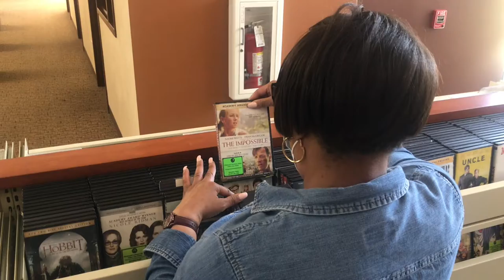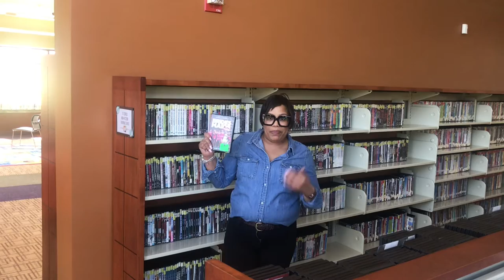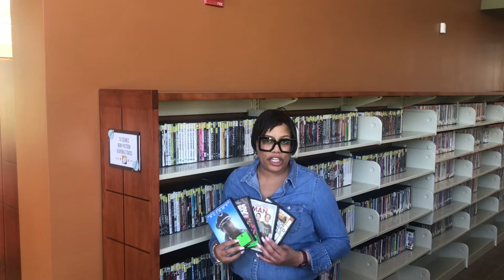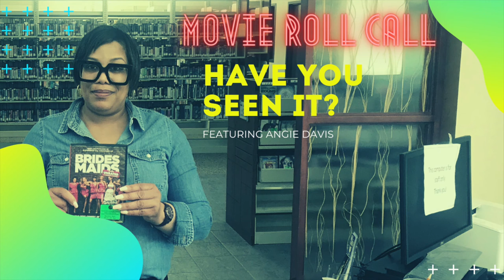Movie Roll Call: Have You seen it?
Angie revisits the Movie Brides Mades to showboat type of movies you can check out at the Glenwood Lynwood Public Library.

Excerpts of this movie was taken from Brides Made
This movie was distributed by Universal Pictures
Production Companies: Apatow Productions/Realativity Media